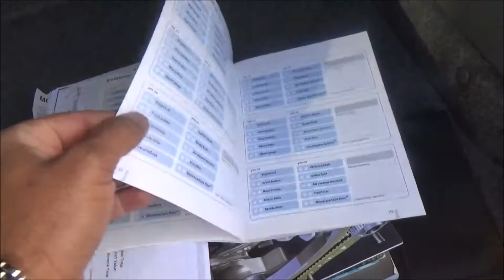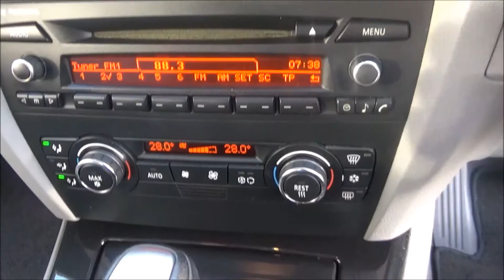BMW 325i Convertible from Umesh Samani Specialist Cars Stoke on Trent.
Specialist Cars -- Stoke on Trent , Staffordshire . Just off M6 -- Junction 15 or 16.
We offer high quality used cars at an affordable price. Handpicked NOT bought from car auctions. No Pressure sales, Part Exchange welcome, Finance arranged (Subject to status -- written details on request) our showrooms are open Monday -- Saturday. If you need any further assistance please do not hesitate to call me -- Umesh Samani on 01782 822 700.
Follow us in twitter @specialistcars1 or find us on Face book SpecialistCarsStoke
" We make buying or selling a car a simple process "
Please TELL us where you saw the initial advert for this car. Thank you